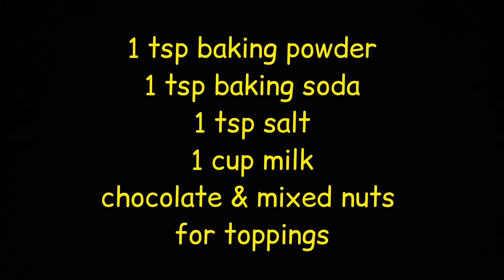BANANA CAKE RECIPE /SINIORAJUANS KITCHEN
happy Morning mga Siniora! for todays video samahan nyo akong magluto ng masarap na pang merienda.. easy & yummy banana cake recipe..enjoy 💙

siniorajuans_kitchen

 Join us mga Siniora ating facebook group page  & welcome po kayong mag share ng inyong everyday ulam & cooking videos👇